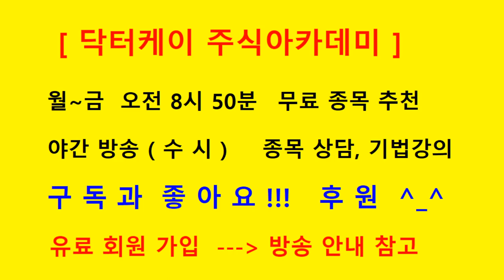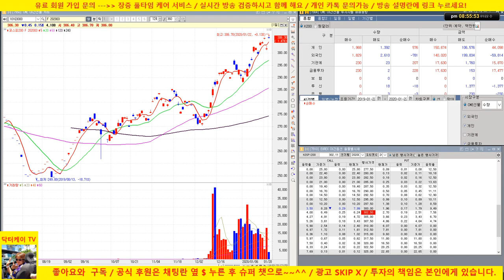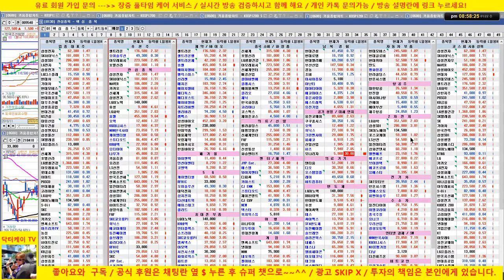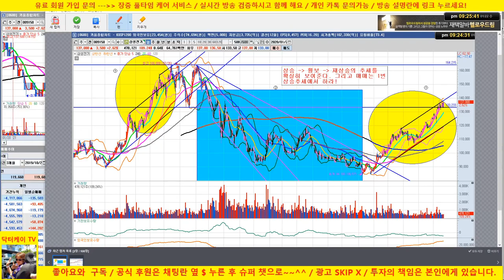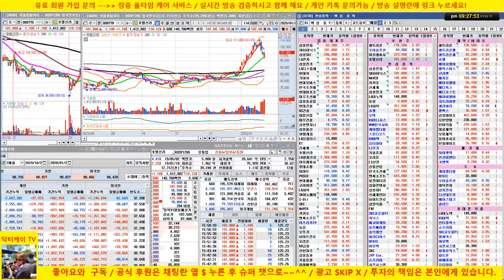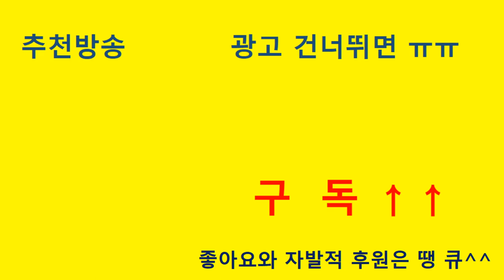[바이오 HOT 7] 20/01/22 셀트리온, 셀트리온 헬스케어, 에이치엘비, 신라젠, 헬릭스미스, 메지온, 에이치엘비 생명과학,셀리버리, 젬벡스/매일 전략제시/닥터케이